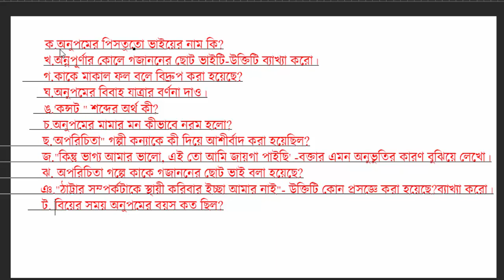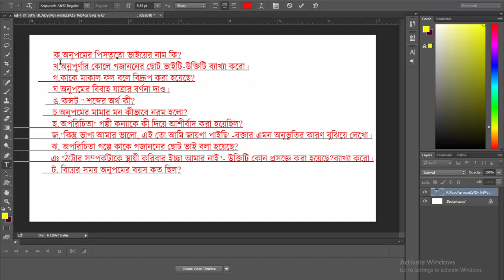এইচ এস সি -২০২১ শর্ট সাজেশন্স অপরিচিতা গল্প। শামসুর রহমান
গুরুত্বপূর্ণ প্রশ্নোত্তর